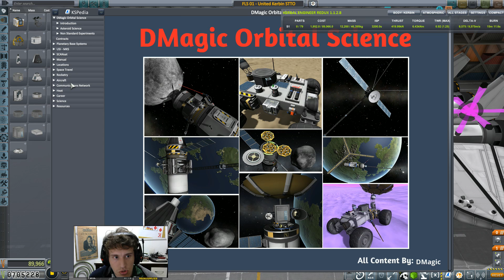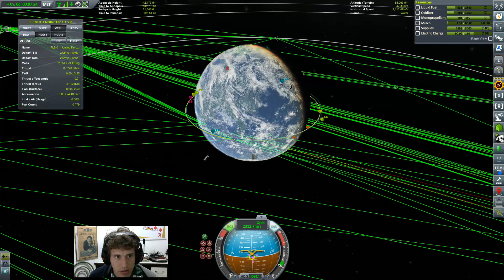LANÇAMOS NOSSO PRIMEIRO SSTO! | Kerbal Space Program Ep 17 - Game Com Ciência PT BR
MEDIDAS DA BANDEIRA 256px x 160px